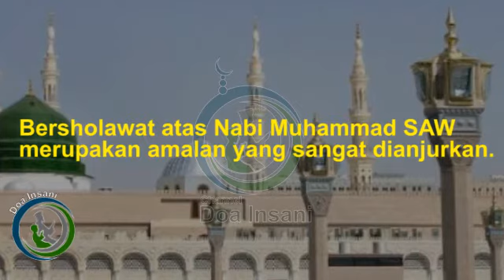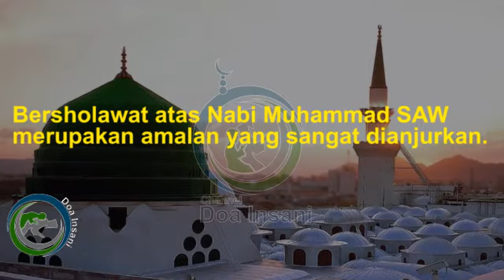Sholawat seperti kita menziarahi atau berkunjung ke makam Rosulullah